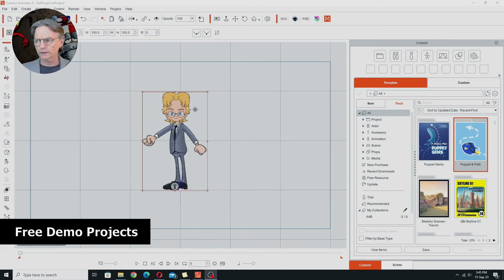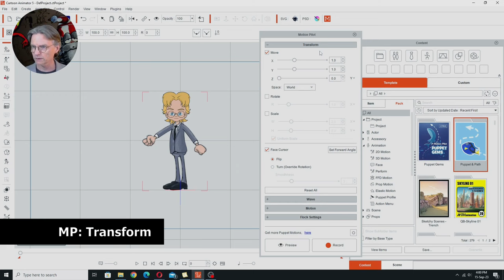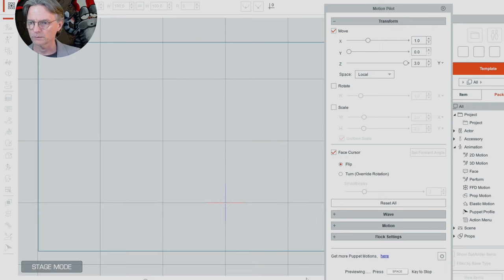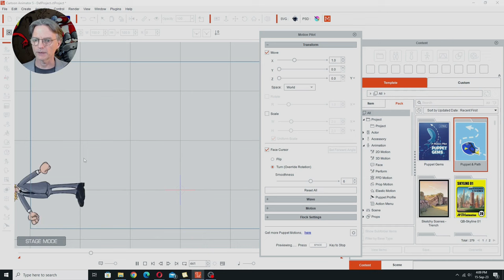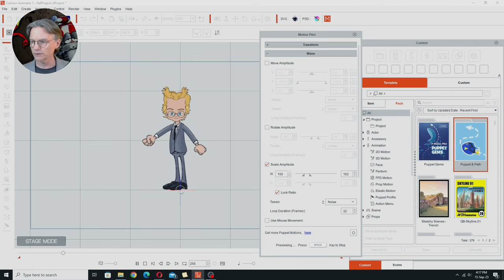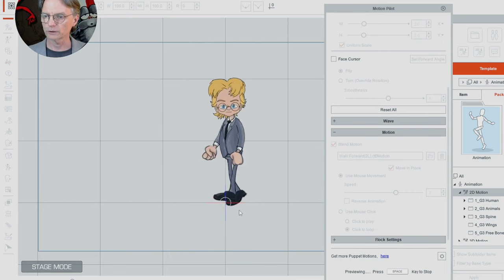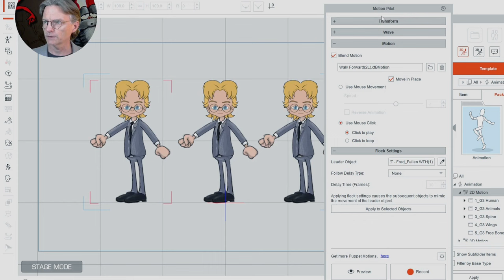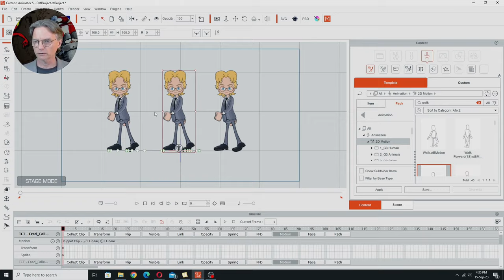Motion Pilot Walk Through - Puppet Animation, Characters & Props, Cartoon Animator 5.2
(Resources, Reviews, Tips and Tricks for Independent, Semi Professional,  and Hobby Animators).

With the release of Cartoon Animator 5.2 I walk you through the all new animation tool, Motion Pilot, explaining each part of the Motion Pilot Editor tool from top to bottom (almost literally).

This tutorial is intended to be a general, but detailed overview of Motion Pilot to give you a good understanding of the main features, getting you up to speed quickly, so you can watch all of Reallusion's demo motion pilot videos with confidence that you understand the process and can focus more on how you might use the tool in your own projects.

Replica Studios (Realistic AI TTS Human Voices - Use link for 1 hour free credit)

Threads: @etourist.tet
Tic Tok: @etourist.tet
Pintrest: @arttimeproductions